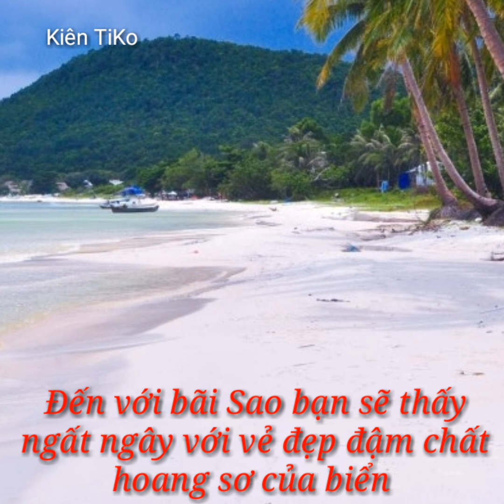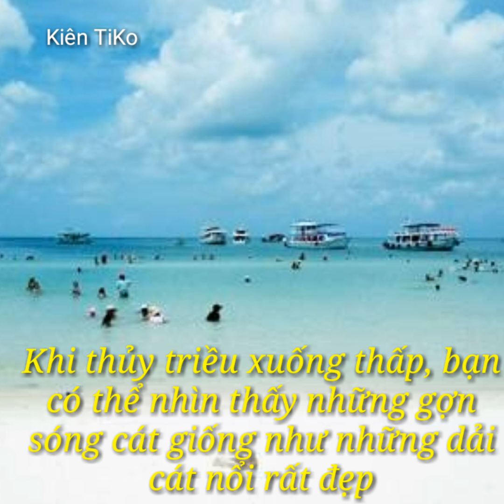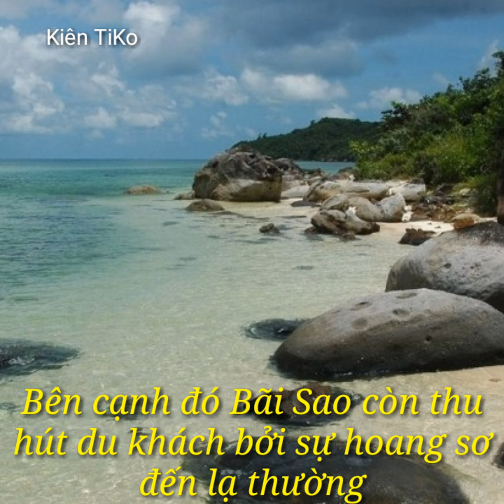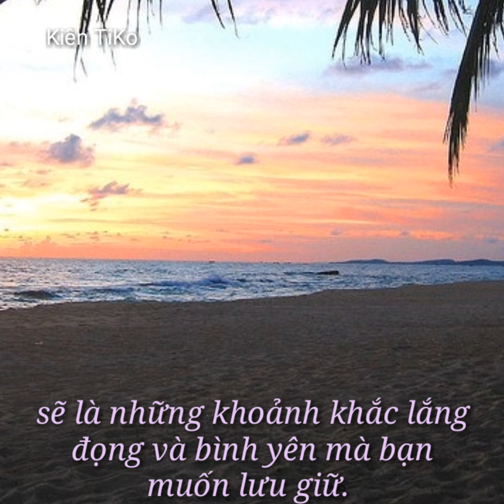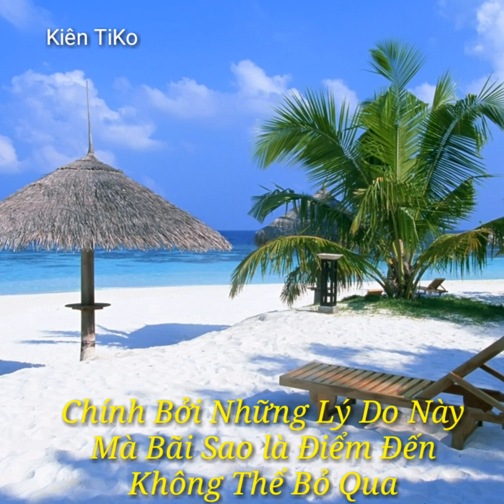Bãi Sao Phú Quốc • Thiên Đường Nghỉ Dưỡng. ( Sao Beach )¶ Kiên TiKo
Vào mùa hè, hầu như tất cả các bãi biển ở Phú Quốc đều có sóng to do chịu ảnh hưởng của gió tây nam. Nhưng riêng sóng Bãi Sao lại rất êm ả vì vậy trong thời gian này Bãi Sao thu hút rất nhiều du khách. Biển nơi đây trong xanh, chẳng có nhiều hàng quán, một khung cảnh yên bình đến kì lạ. Gió biển thổi uae3nhẹ nhàng, nắng cũng không quá gay gắt, nằm ngả lưng trên chiếc võng đung đưa bên hàng dừa làm ta như lạc vào chốn thiên đường có thật nơi trần gian.

• Đến Với Bãi Sao Để Cảm Nhận Được Bầu3e Không Khí Và Phong Cảnh Nơi Đây Bạn Nhé

• Nguồn ảnh :  Sưu Tầm